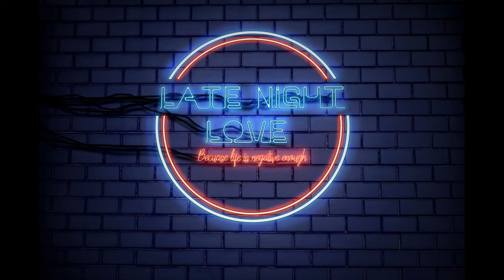Daily Dose: Do confessions make a relationship stronger?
We discuss if confessions make a relationship stronger.